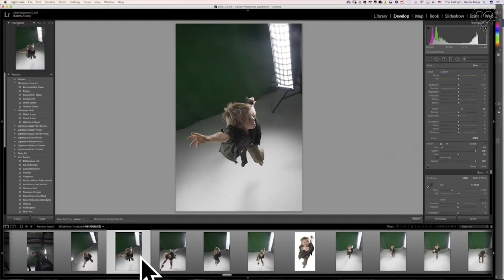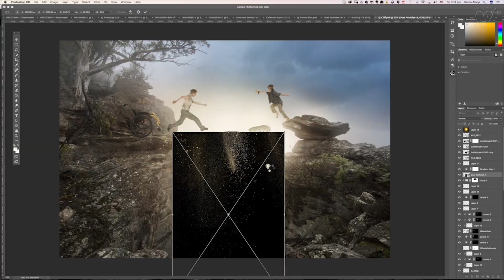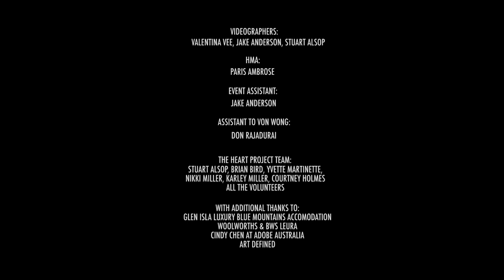Thrilling Photoshoot of Quadriplegic mother SJ and her son Hamish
Her life was full of adventure - Until a routine surgery changed her world forever